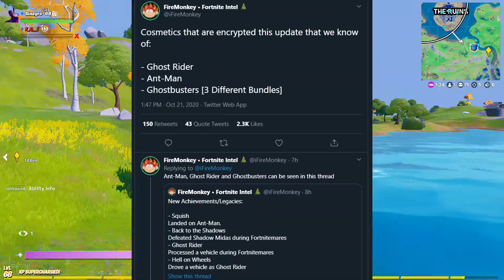NEW Fortnitemares Update leaks(Midas)-آپدیت هالووین فورتنایت عالیه,جوایز رایگان, اسکین مایدس و بیشتر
اینم از هالووین فورتنایت ازش لذت ببرید چون سالی یک باره 🎃💛
یادتون نره که از کد من در آیتم شاپ استفاده کنید و نظر هم فراموش نشه 💛

TITLE : NEW Fortnitemares Update leaks(Midas)-آپدیت هالووین فورتنایت عالیه,جوایز رایگان, اسکین مایدس و بیشتر